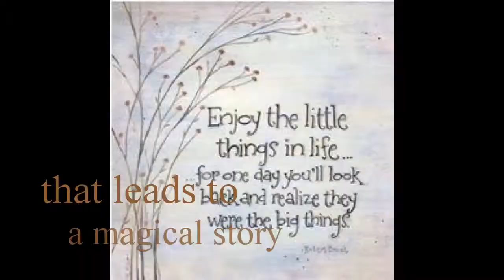King Mirza!! The Last of us..